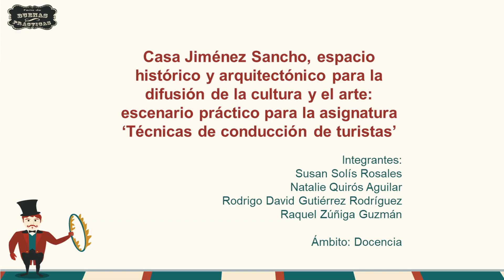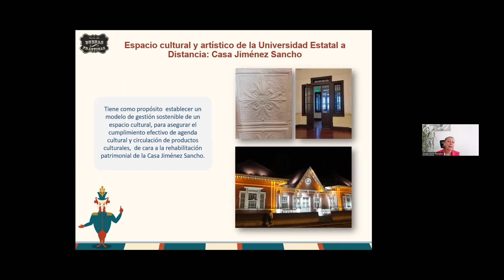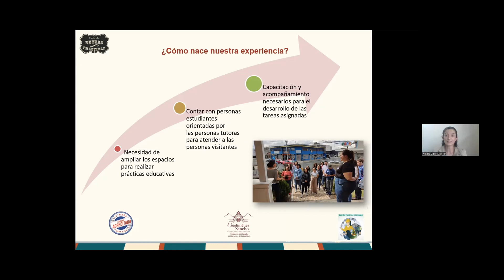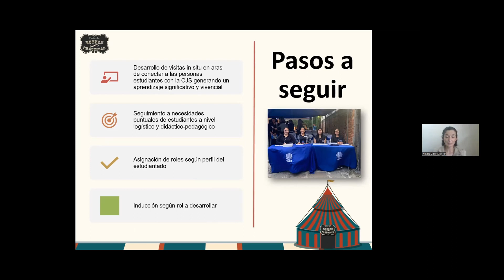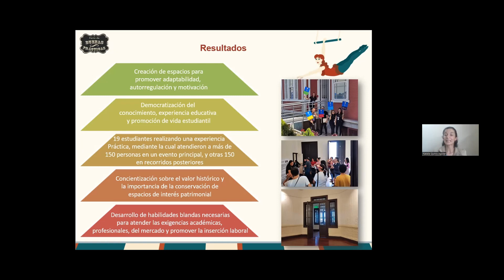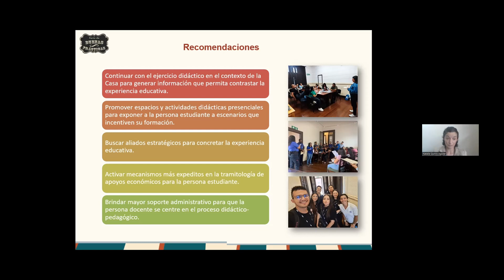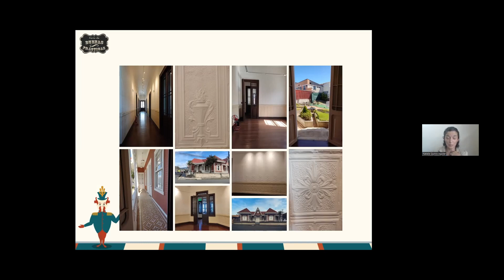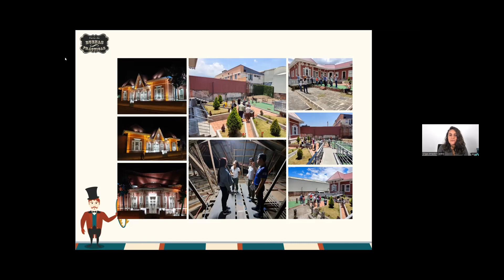Casa Jiménez Sancho: espacio histórico y arquitectónico para la difusión de la cultura y el arte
Casa Jiménez Sancho, espacio histórico y arquitectónico para la difusión de la cultura y el arte: escenario práctico para la asignatura Técnicas de conducción de turistas

Rodrigo David Gutiérrez Rodríguez
Susan Solís Rosales
Natalie Quirós Aguilar